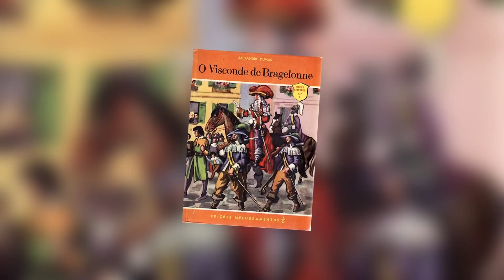QUEM FOI O HOMEM DA MÁSCARA DE FERRO?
Que foi o Homem por baixo da Terrível e Cruel Máscara de Ferro? Um segredo escondido durante anos e nesse vídeo vamos revelar sua verdadeira identidade. Será que foi o irmão Gêmeo do Rei Luís XIV?